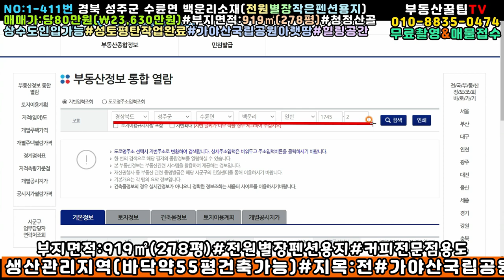NO:1-411번#성주군땅.성주땅.성주군부동산.성주부동산.성주군공인중개사.경북성주군수륜면백운리전원주택용지.성주군수륜면백운리전원주택부지.성주군수륜면백운리전원주택지.성주군전원별장부지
경북 성주군 수륜면 백운리 전원별장펜션용지매매

매매가:당80만원(222,400,000원)

지  역:생산관리지역

지  목:전

특  징:동남향전원주택지

2차선국도 40m접

상수도설치가능

가야산국립공원 아랫땅

성토평탄작업완료

콘테이너매각제외

성주읍내20분#대가야읍내20분#대구시50분